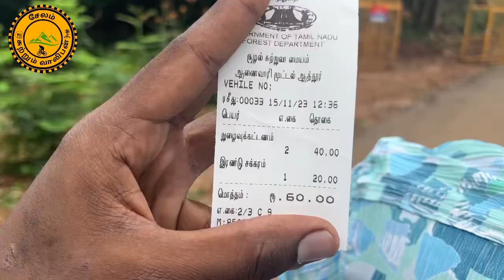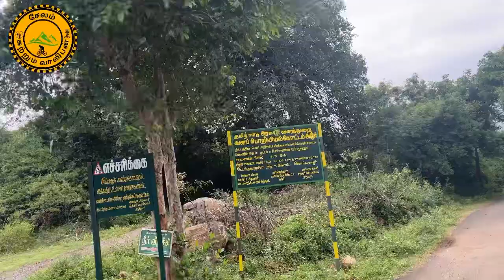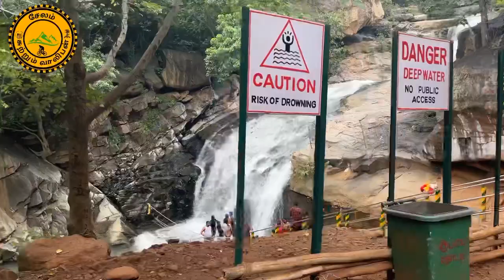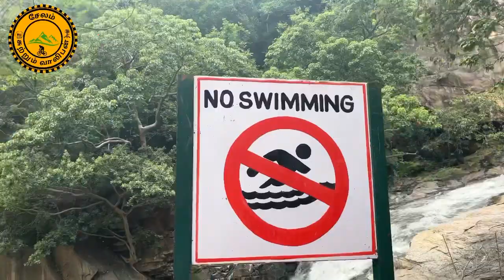ஆணைவாரி முட்டல் அருவி🌊⛰️ | ஆத்தூர் | முட்டல் கிராமம்🌴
Google map link:
Aanaivari Muttal Waterfalls